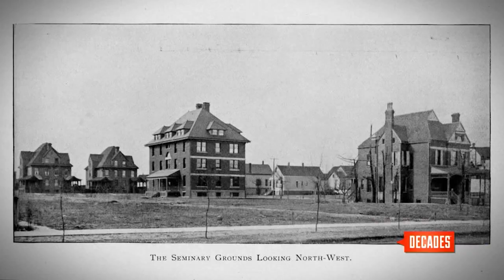Home Sweet Home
Wrigley Field is one of the oldest ballparks in the MLB and deeply entwined with the history of the Chicago Cubs, and the city itself. But the Cubbies didn’t always call this park home. They played their first game there on April 20, 1916.